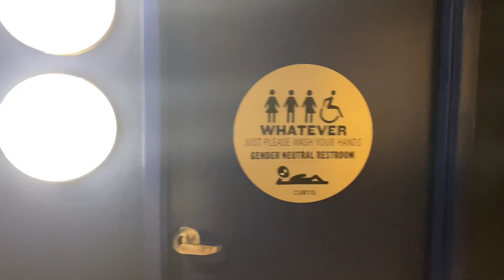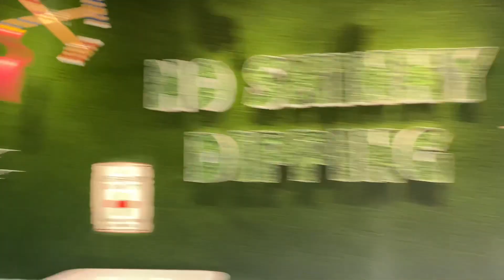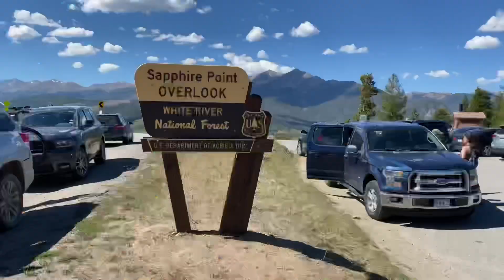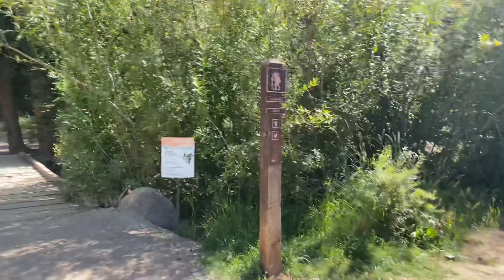Loveland Pass, Breckenridge, CO + Haunted Hotel! | Sophie Eilean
Process $1,000 without fees when you activate a Square account with my

Get $15 off ($5 off each of your first 3 orders) when you sign up with this link:

⋒ Peachy Keen Salon + Beauty Bar

⋒ Sophie Eilean

⋒ $Sophieeilean

Xoxo, Sophie 🍑